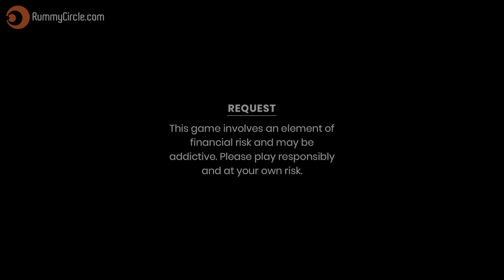ਮੈਡਮ ਦਾ ਕਤਲ || madam da katal || PUNJABI SHORT VIDEOS 2022 -SHORT STORY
ਚੋਰ ਦੀ ਬਣੀ ਚਾਂਧੀ || Chor Di Bni Chaandhi || PUNJABI SHORT VIDEOS 2022 -SHORT STORY  @Raju Mansa wala